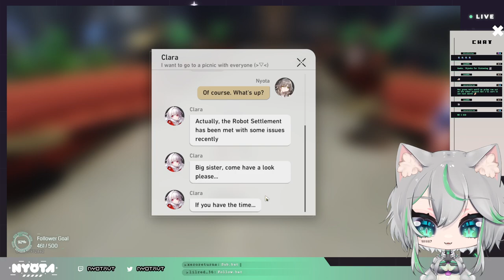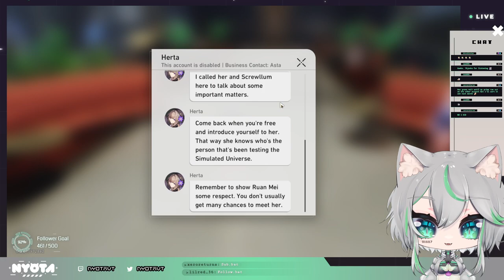starting the next adventure.. LET'S GOOOOO // honkai: star rail *:･ﾟ✧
VOD Date - March 15, 2024